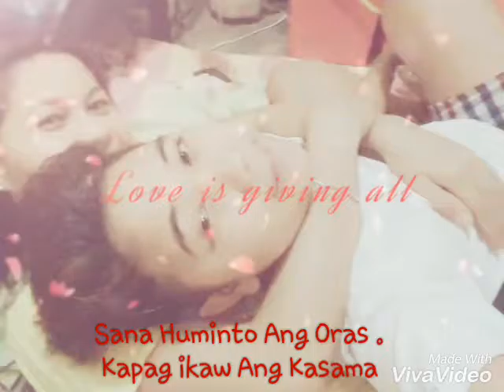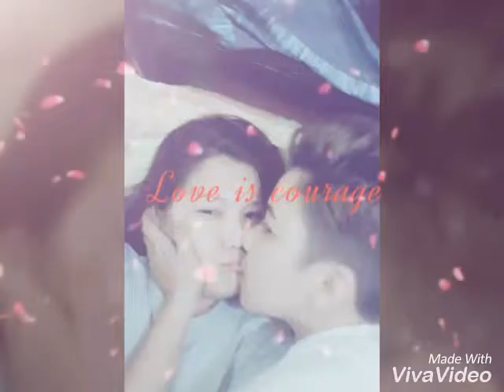Pag MagKasama Tayo Jhake'Cath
Iloveyou Mahal ku 26